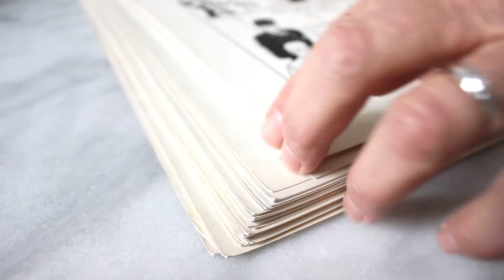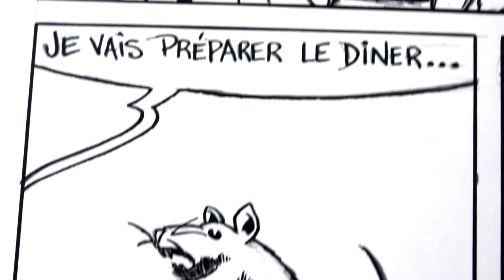Acryliquement // avec l'artiste peintre ERIC MAUSSE